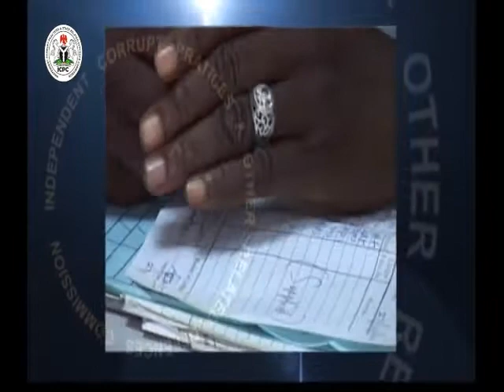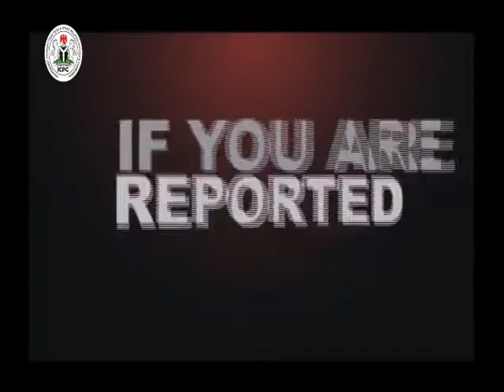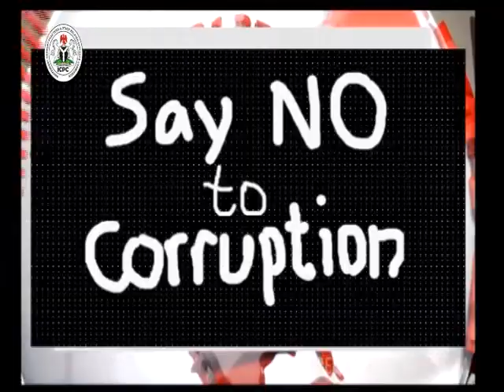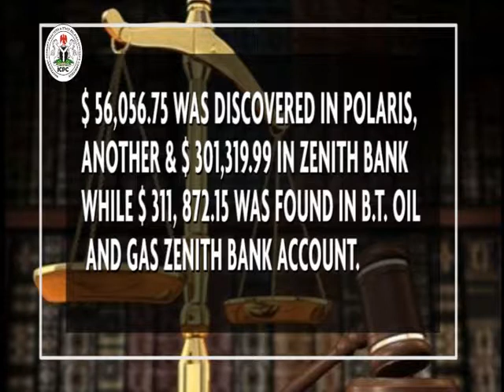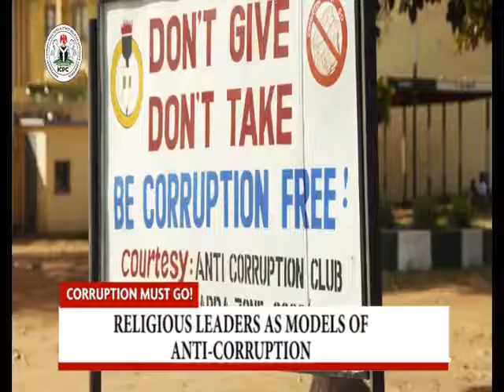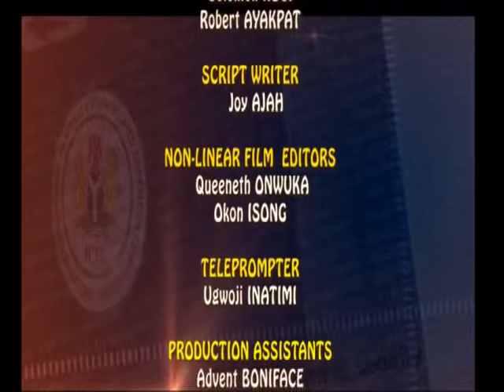CORRUPTION MUST GO - EDITION 121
FOCUS: RELIGIOUS LEADERS AS MODELS OF ANTI-CORRUPTION